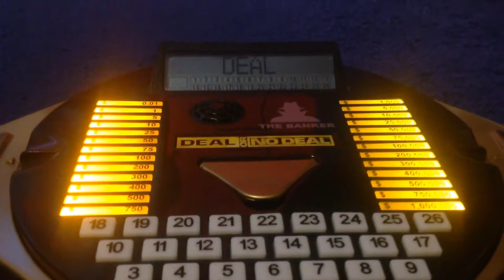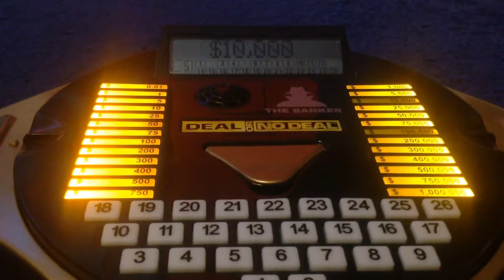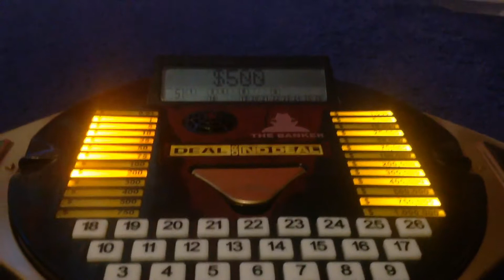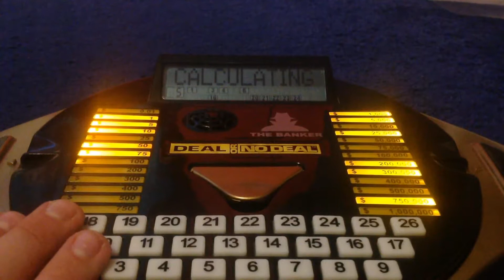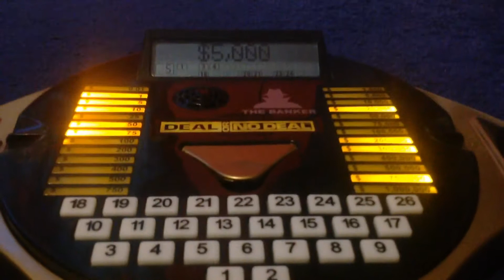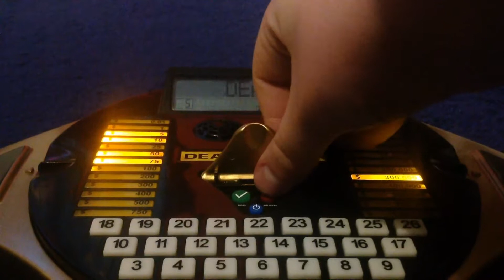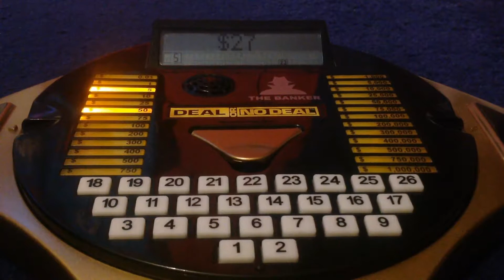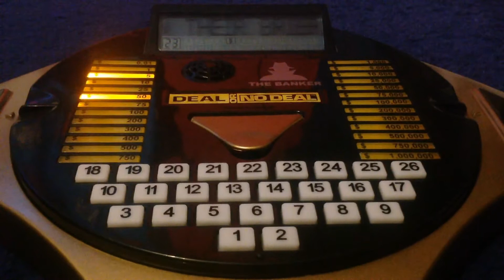Deal or No Deal Celebrity Special Series 4 Episode 11 Last Episode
$76.936 It's Bad Deal